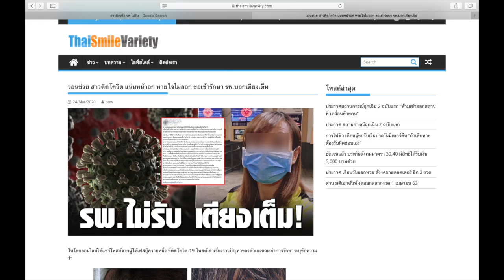คนที่อ่อนแอ จะถูกปล่อยให้ตาย???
รู้จักสาร adaptogen คลิ๊กเลยครับ
วิธีที่เราสามารถเสริมภูมิคุ้มกันเชื้อไวรัสได้อย่างไร มันน่ากลัวกว่าที่คิด